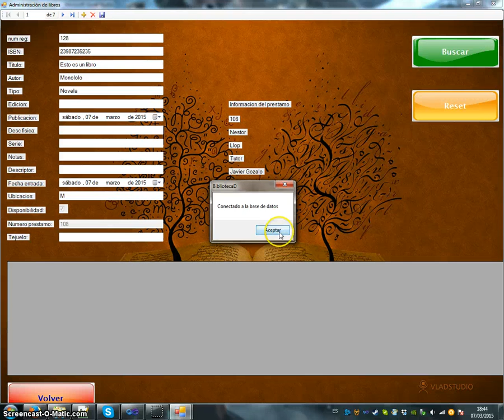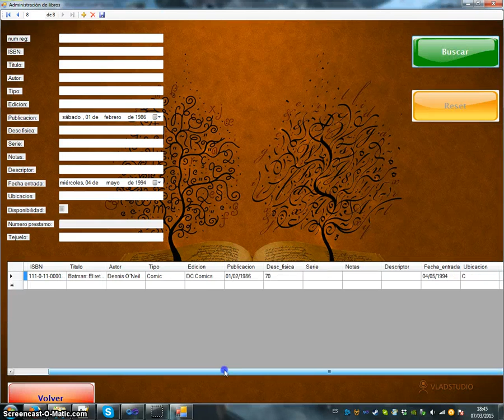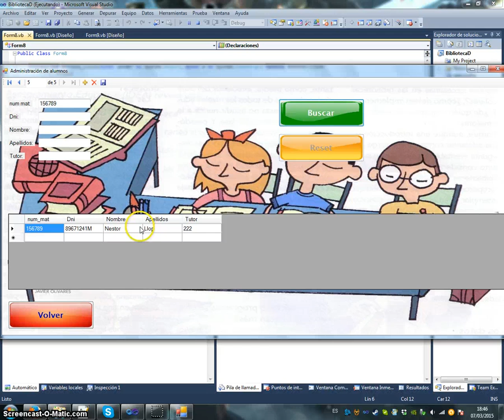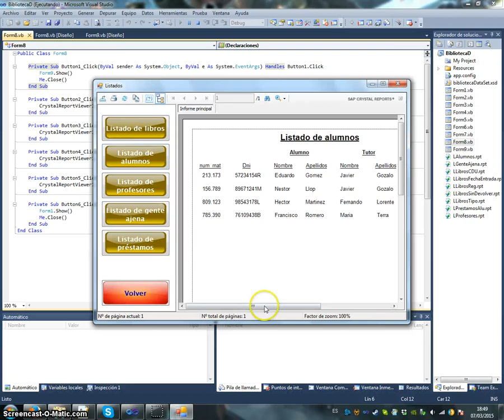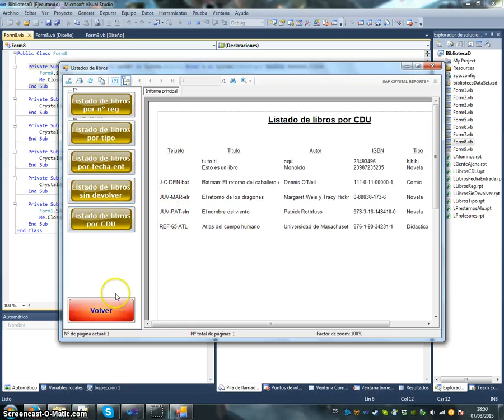Visual basic biblioteca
Solucion de biblioteca hecha en visaul basic.